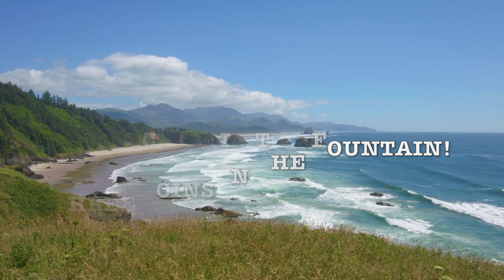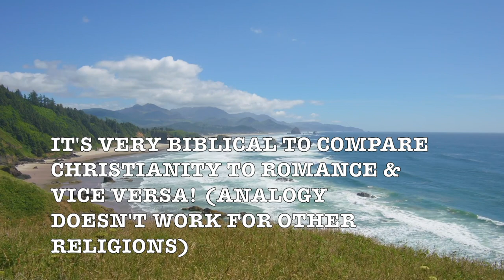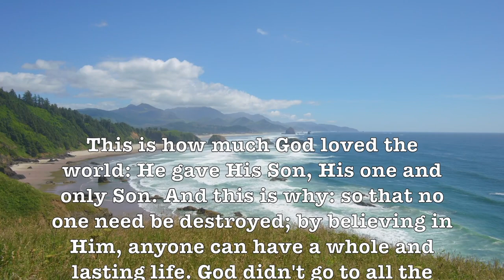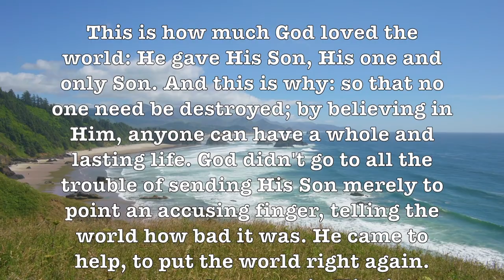Three Coins In The Fountain! (Mant0vani) Ultra-Romantic Music With HD Beach Scenes!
Prof Howdy

Google

Google: T3H7P12H

Google: T3H7P12H